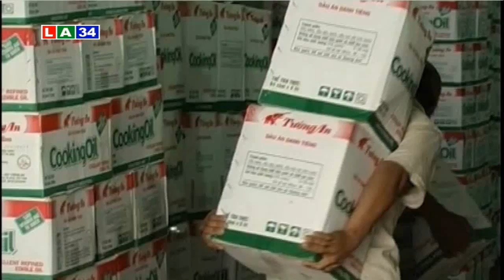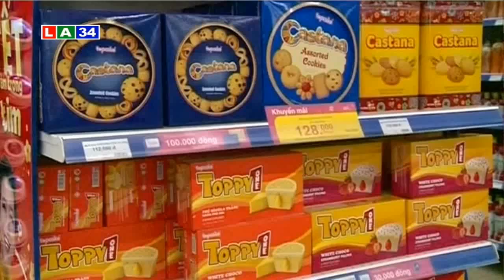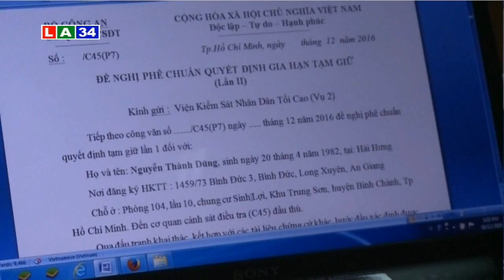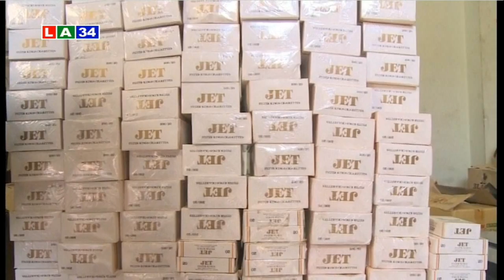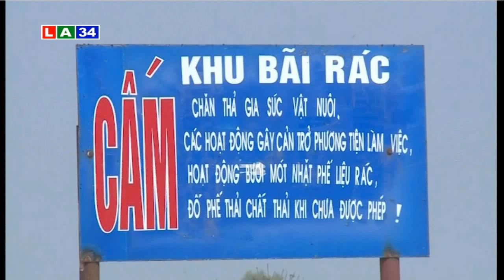Bản tin thời sự tối 10 12 2016 | LATV